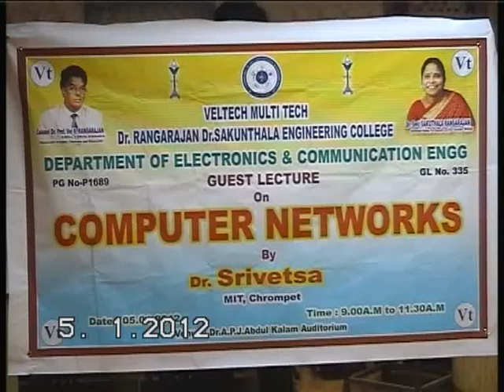VELTECH MULTITECH ECE GUEST LECTURE